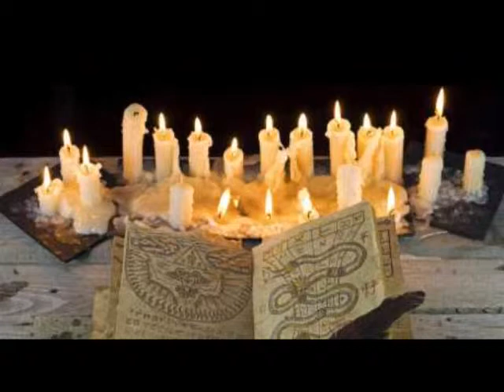Magia negra, el arma política secreta contra los independentistas